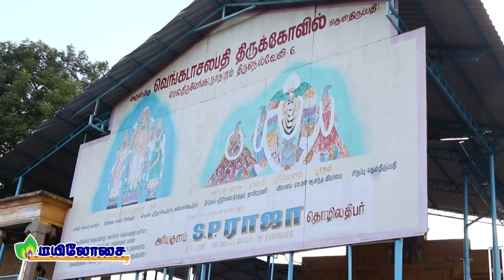நெல்லையில் உள்ள திருவேங்கடநாதபுரம் வெங்கடாஜலபதி திருக்கோவிலில் கருடசேவை நடைபெற்றது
நெல்லையில் உள்ள திருவேங்கடநாதபுரம் வெங்கடாஜலபதி திருக்கோவிலில் கருடசேவை நடைபெற்றது நெல்லை மாவட்டம் திருவேங்கடநாதபுரம் வெங்கடாஜலபதி திருக்கோவிலில் பெருமாளுக்கு உகந்த மாதமாக புரட்டாசி மாத பிறப்பை முன்னிட்டு நூற்றாண்டு பழமை வாய்ந்த பெங்களூர் கருடன் சுவாமி எழுந்தருளி கருட சேவையும் நடைபெற்றது